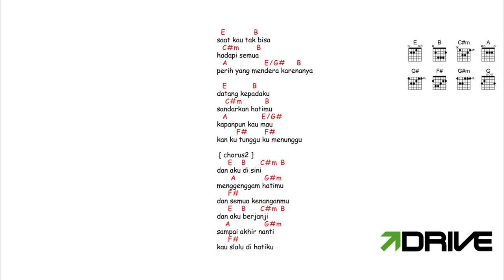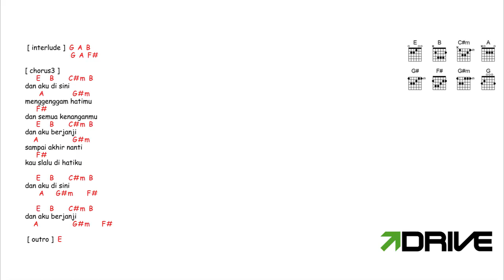kunci gitar & lirik lagu | Drive - disini